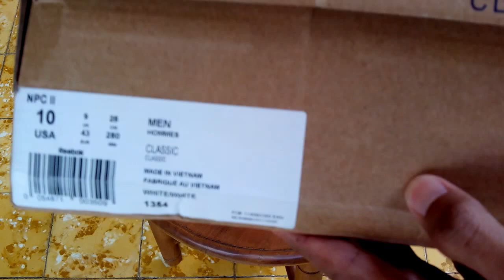Sepatu Sneakers Reebok NPC II Classic White Original, Unboxing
Kaskus : prodirectsoccer
Tokopedia : sepatufutsalpro
Bukalapak : sepatufutsale
Line : sepatufutsale

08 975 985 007 / Whatsapp rede
BBM D41C7016